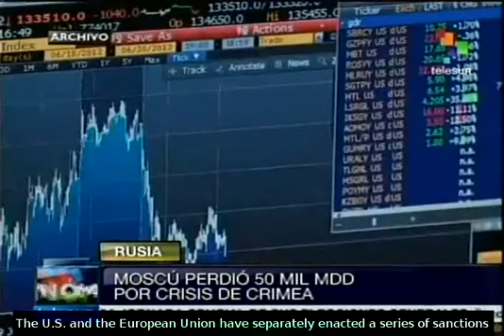Kremlin claims losses of 50 billion in U.S. government bonds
The Russian Federation claims losses of 50 billion dollars in private capital due to the crisis in Crimea. Russia had 132 billion dollars in U.S. government bonds but the Kremlin states these bonds were not put up for sale. teleSUR